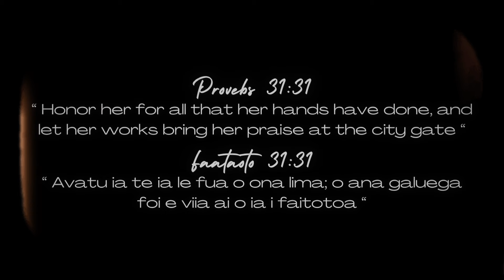Halleluiah Worship Team - Tinā Peleina (Official Music Video)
Official music video for 'Tinā Peleina' performed by Halleluiah Worship Team

Music production by Nafu Tofilau & Doulos Atinae
Composed and written by Samuelu Valoia & Heitura Tiai